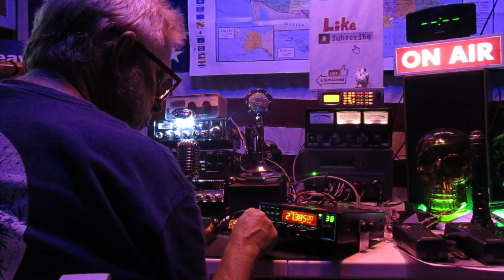1240 Ralph AKA Ram Rod Wisconsin 27.385 LSB 6/06/23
This is one of a few contacts with Ralph for the evening. 73 Ralph AKA Ram Rod